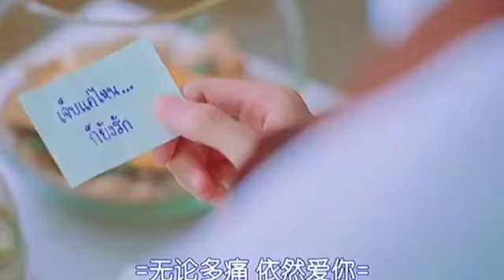[Bank Thanathip] Sai Mùa